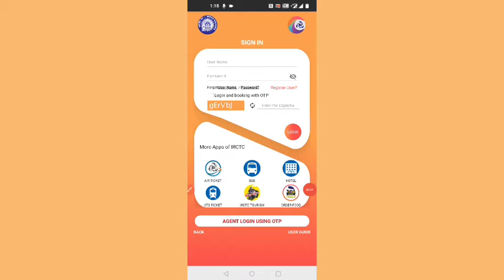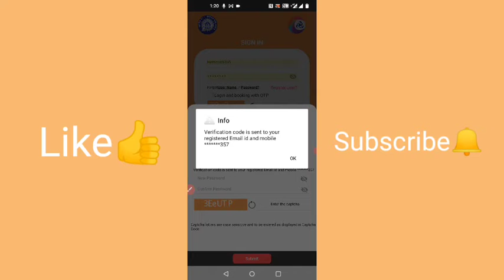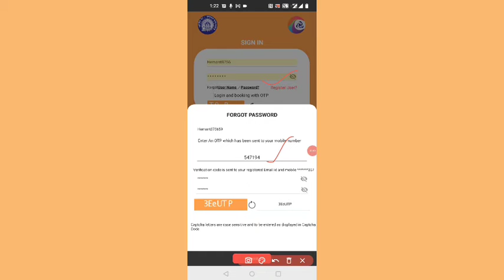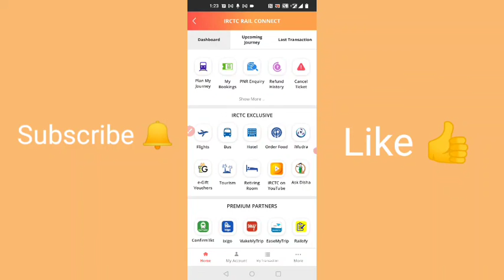How To Recover password of IRCTC Account | How to Reset IRCTC password | IRCTC forgot Password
Hello Friends! This is HEMANT KUMAR, In this video, I am going to show you How To Recover the password of the IRCTC Account in Hindi.

Queries Solved-
How to Reset IRCTC password
How To Recover password of IRCTC Account
IRCTC Password bhool Gaya kaise recover kare
IRCTC password forgot without date of birth
IRCTC Password change Kaise kare